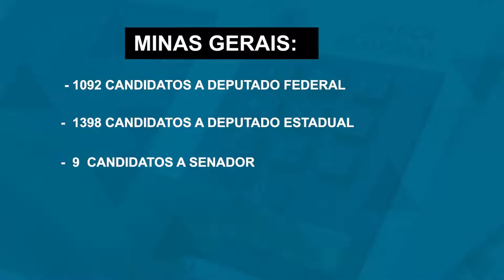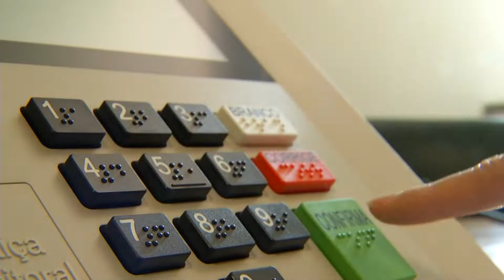Conheça o perfil médio dos candidatos em 2022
Os candidato para as eleições de 2022 em todo o país são, em sua maioria, homens, casados e com curso superior completo. O levantamento, feito pelo Tribunal Superior Eleitoral, traz dados nacionais e também por estados. Em Minas, o perfil dos candidatos segue esse padrão nacional. São 2.539 pessoas na disputa por cargos; a maioria homens (67%); brancos (48.96%); com idade entre 50 e 54 anos (15,91%) e com ensino superior completo (50,37%).

A cientista política da UFOP, Universidade Federal de Ouro Preto, Daniela Rezende, analisa os números e acredita que esse perfil de candidatos ainda não representa a sociedade como um todo. Daniela também afirma que seria preciso aumentar a participação das minorias no pleito. Segundo ela, a celeridade nas fiscalizações e a celeridade nas sanções da Justiça Eleitoral junto aos partidos políticos são medidas que podem surtir efeito, além da reorganização interna das legendas e da pressão da sociedade.